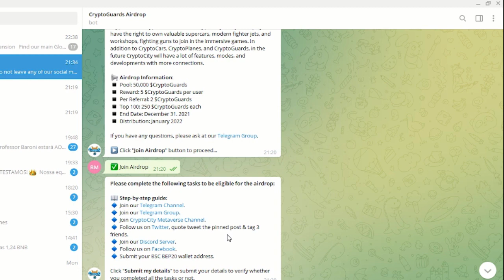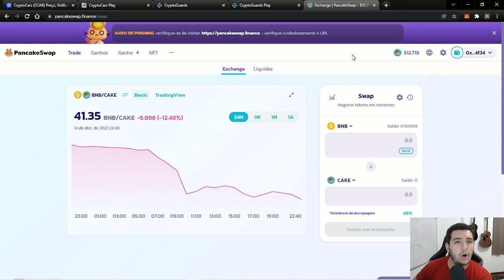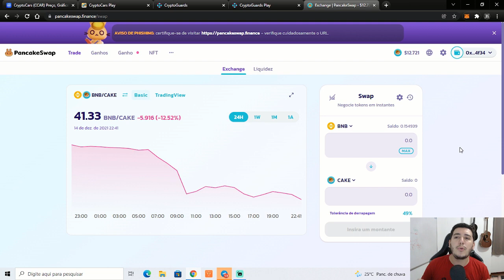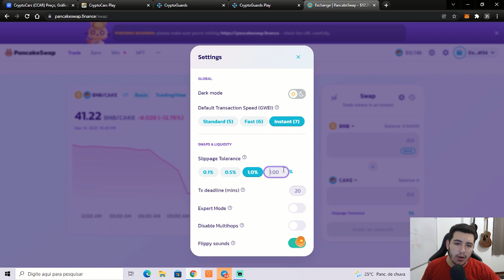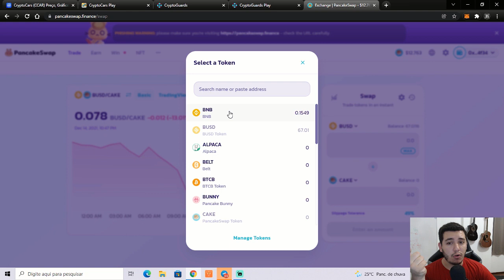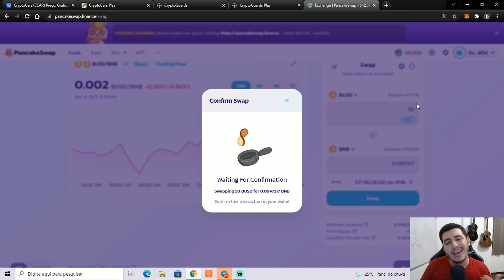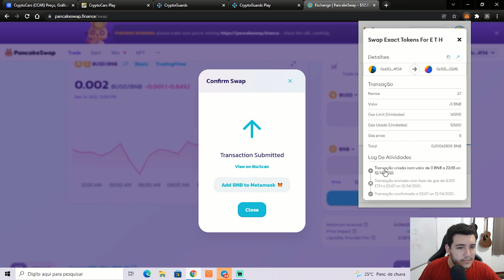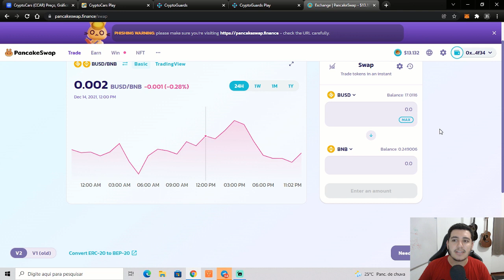Como participar de lançamento de Criptos do jeito certo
Nesse vídeo eu vou explicar as regras básicas para você conseguir participar de lançamentos de criptomoedas

Existem 3 regras básicas que a grande maioria não esta fazendo e por isso está perdendo

1- Precisa entender o limite de compra
2- saber regular o Slippage Tolerance
3- Saber regular o Gas Price